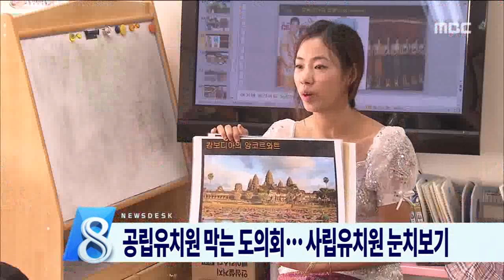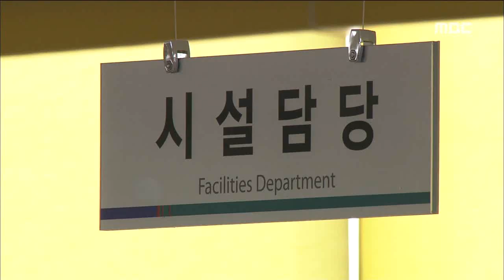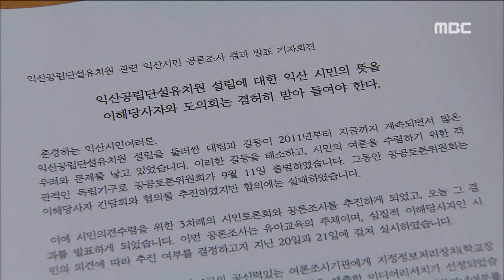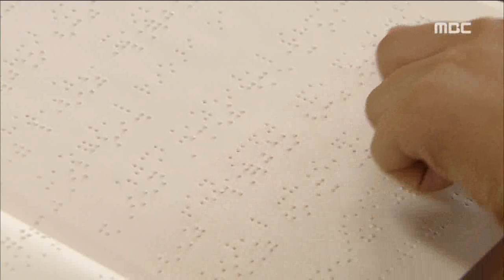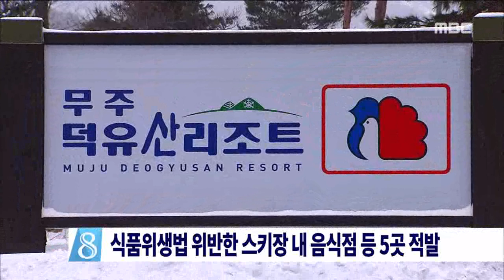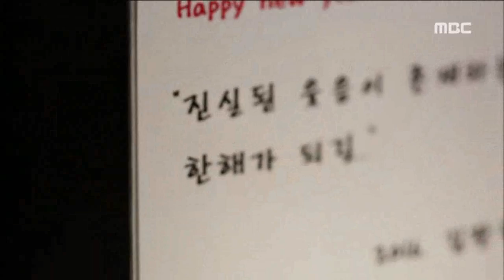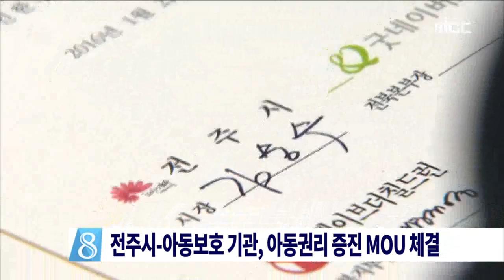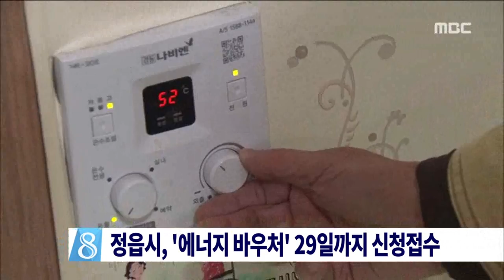전주MBC 2016년 1월 22일 뉴스데스크